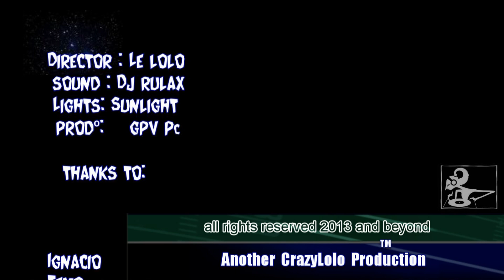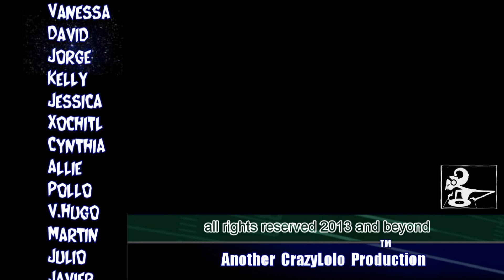PoP Team Julio 2013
Grand Palladium Pº Vallarta
PoP People of Palladium